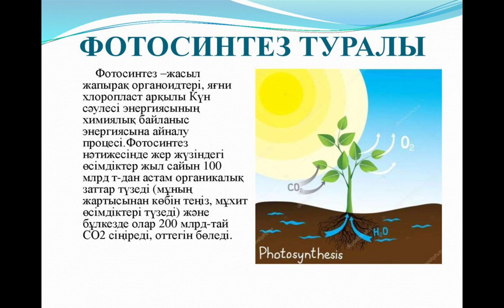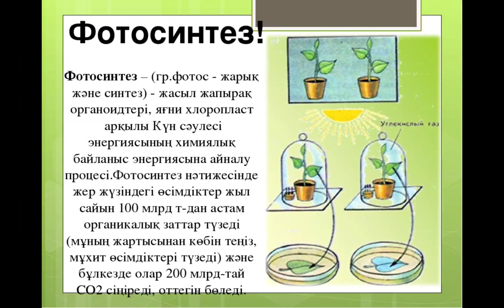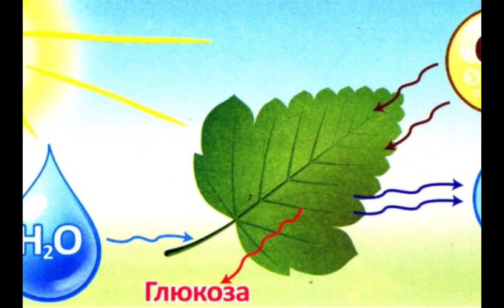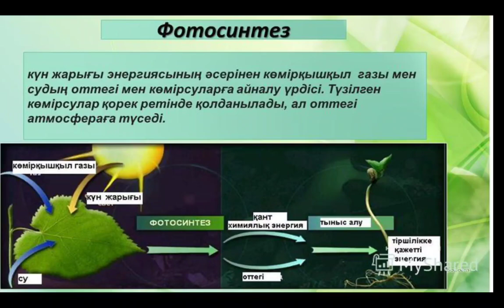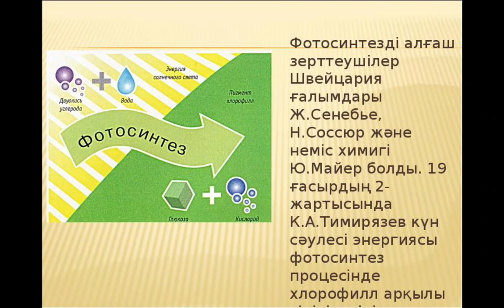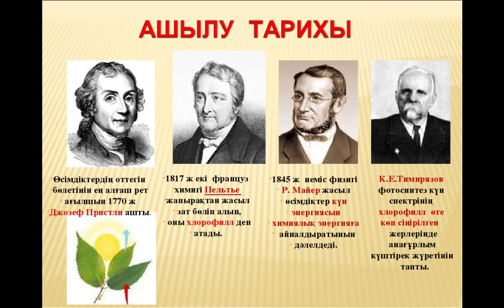Фотосинтез дегеніміз не